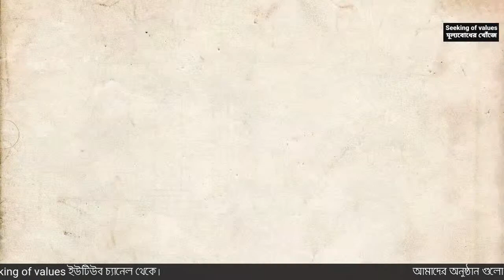A Brother: Patronage of church and values. (Episode - 1)Copy of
এইতো প্রভুর দয়া দান...
একজন ব্রাদারঃ মন্ডলী ও মূল্যবোধের পৃষ্ঠপোষকতা।